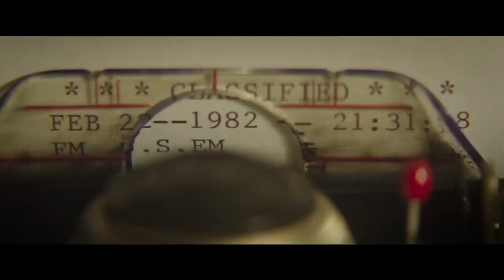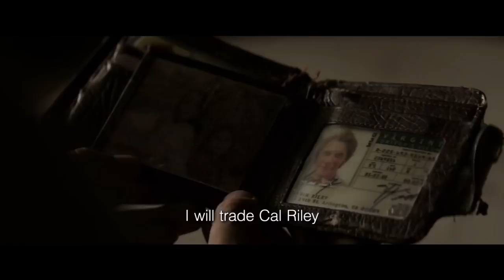Beirut Movie 2018 Official Trailer - Jon Hamm Rosamund Pike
Beirut Trailer 2018 - Official Movie Trailer in HD - starring Jon Hamm, Rosamund Pike, Shea Whigham - directed by Brad Anderson. A former U.S. diplomat returns to service in order to save a former colleague in Beirut.

Beirut 2018 Movie hits theaters Apr 13th, 2018

A U.S. diplomat (Jon Hamm) flees Lebanon in 1972 after a tragic incident at his home. Ten years later, he is called back to war-torn Beirut by CIA operatives (Rosamund Pike) to negotiate for the life of a friend he left behind. For more, watch Beirut trailer 2018 in full hd 1080p.

Beirut 2018 Movie
Genre: Thriller
Director: Brad Anderson
Starring: Jon Hamm, Rosamund Pike, Shea Whigham, Dean Norris, Mark Pellegrino, Larry Pine, Douglas Hodge, Alon Aboutboul

Beirut official movie trailer courtesy of the movie studio